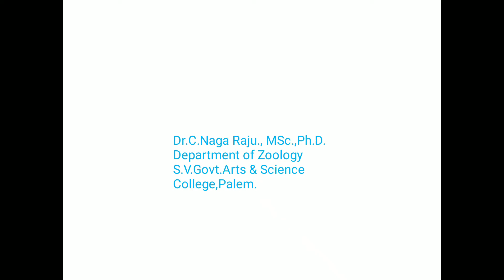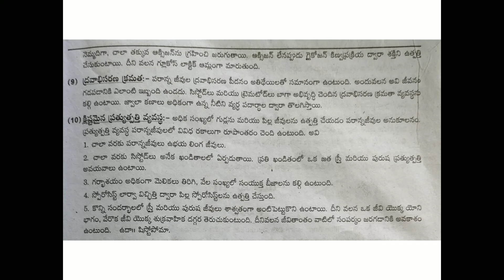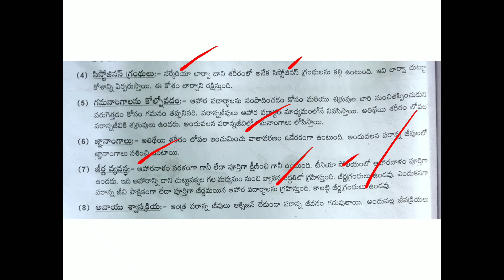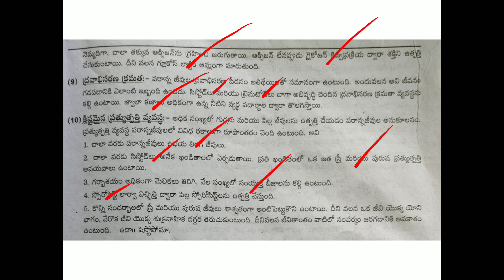Parasitic Adaptations in Helminthes